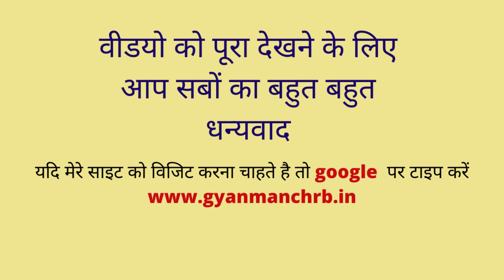बच्चे माता -पिता के प्रति अपने प्रेम को कैसे अभिव्यक्त करते हैं ?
Your Queries 👇👇
1. class 10
2. Class 9
3. Class 8
4. Class 7
3.Class 6
4. Class 5
5. Class 4
6.Class 3
7. Class 2
8. Class 1
9. . class 10 k swal
10. Class 9 k swal
11. Class 8 ke swal
12. Class 7 ke questions
13.Class 6 swal
14. Class 5 k swal
15. Class 4 ke swal
16.Class 3 ke swal
17. Class 2 ke questions
18. Class 1 prashn
19. Questions answer
20. short questions
21. very short questions
22. long questions
23. objective questions
24. mcq questions
25. paribhasha
26. defination
27. meaning
28. full forms
29. ncert solutions
30. ncert solutions in hindi
31. ncert notes
32. ncert notes in hindi
33. ncert solution for class 10th
34. ncert solution for class 9th
35. ncert solution for class 8th
36. ncert solution for class 7th
37. ncert solution for class 6th
38. ncert solution for class 5th
39. ncert solution for class 4th
40. Important GK Questions and answer for 4. Competitive Exams
41. MCQ Quiz Test
42. GYAN MANCH RB
43. Important questions
44. Quiz test Mcq
45. competitive questions
46. competitive general questions
47. Hindi
48. geography
49. history
50. civics
51. maths
52. politicle science
53. gk
54. india gk in hindi
55.  gk questions and answers
56. lucent gk
57. lucent gk
58. lucent gk in hindi video
59. lucent GK in hindi
60. lucent geography in hindi
61. lucent geography
62. geography gk question
63. geography gk in hindi
64. lucent 1000 question
65. lucent 1000 prashn
66. lucent gk ka nichod
67. lucent gk important question
68. lucent gk important question in hindi
69. lucent gk important topics
70. lucent ka nichod science
71. lucent for ssc cgl
72. lucent for ssc
73. lucent for railway
74. geography gk
75. lucent mcq
76. lucent mcq in hindi
77. lucent book gk
89. general knowledge questions and answers
90. samanya gyan
91. g.k questions in hindi
92. gk question answer
93. sarkarinaukarigk​​​​
94. gk ke sawal
95. knowledge
96. question answer
97. general knowledge questions
98. gk knowledge
99. जनरल नॉलेज
100. जीके
85. gk today current affairs
86. question
87. सामान्य ज्ञान
88. general knowledge ke question
89. gk knowledge
90. gk dijiye
91. general class
92. general knowledge ki video in hindi
93. general knowledge gk
94. general knowledge questions and answers
95. General knowledge video
96. General knowledge 2021
97. general knowledge for kids
98. general knowledge quiz
99. general knowledge ke question
100.
118. g. k
119. quiz
120. g k question
121. gyanmanch rb
122. ज्ञान मंच आर बी
123. g.k. question with answer
124. answer
125. lucent gk
126. GK 2020
127. GK 2021
128. GK 2022
129. g,k
130. जीके के सवाल
131. GK Police
132. GK IAS
133. GK IPS
134. g. k. question in hindi
135. janral nolej in hindi
136. gyanmanch rb 2022
137. gyanmanch rb 2023
138. gyanmanch rb 2024
139. tense
140. current affairs
141. g.k questions
142. gk today current affairs
143. जी के
144. gk​​​​
145. G_K​​​​
146. g_k​​​​
165. Gk GK gK जीके gk